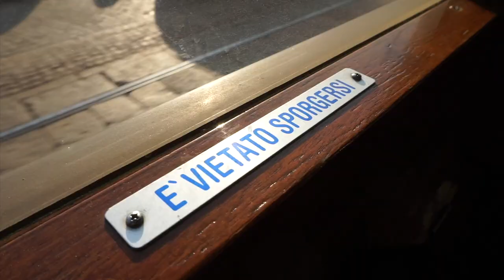Provo a incontrare Veronica di Riverdale (Camila Mendes) - Julie Hall